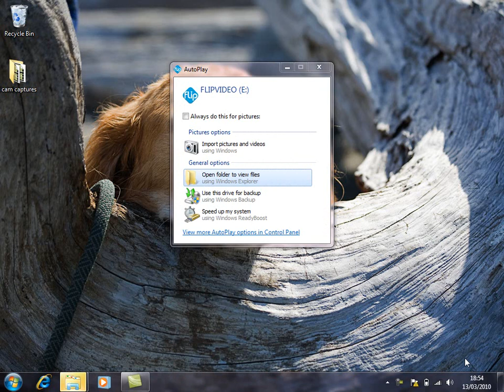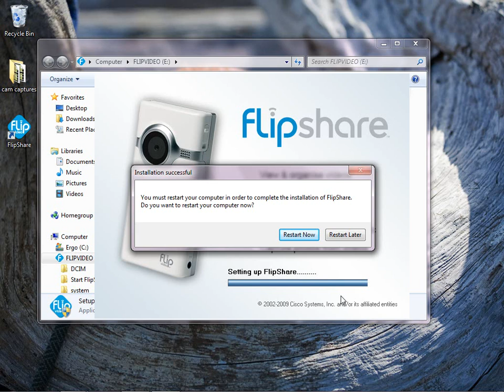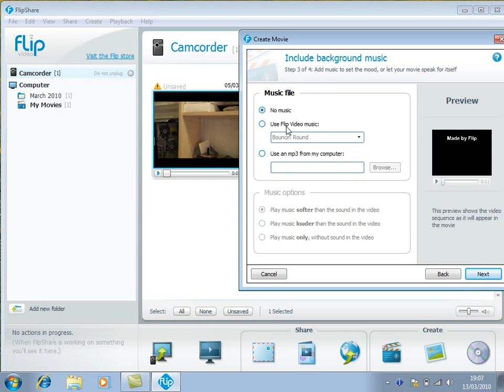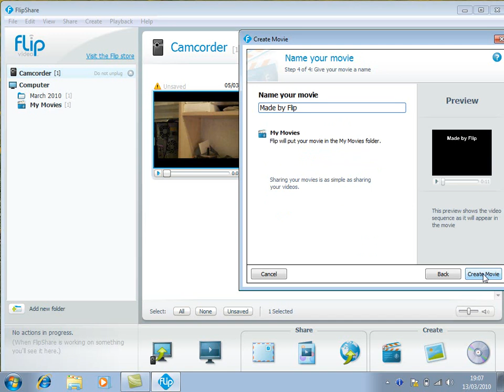Flip Hd Software installation and usage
Installing and Using the Flip HD software
Note: Does not show the compulsory Flip PC Reboot (I cropped it out)
Shows how to make a movie and add a title and credits